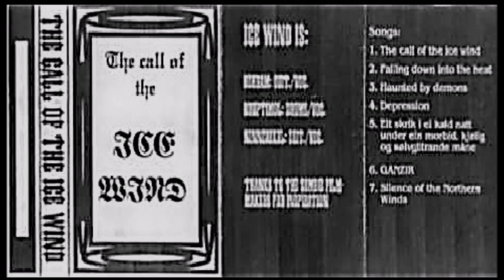Isvind [NOR] [Raw Black] 1992 - The Call of the Ice Wind (Full Demo)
00:00  1. The Call of the Ice Wind
02:02  2. Falling Down into the Heat
06:07  3. Haunted by Demons
09:18  4. Depression
11:36  5. Eit skrik i ei kald natt under ein morbid, kjølig og sølvglitrande måne
14:25  6. GANZIR
17:07  7. Silence of the Northern Winds
20:56  8. Outro